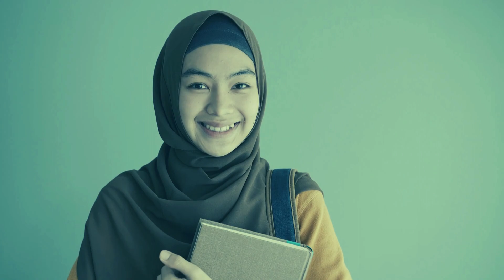A Letter to My Hijab: a moving poem on growing up wearing hijab in the West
Anika Wadood performs her highly insightful and deeply heartfelt poem ‘A Letter to my Hijab’, which reflects on her experience growing up wearing hijab in the countryside of England, where in school she was the only brown person, only Muslim and only hijabi.

Performed at the Islamic Poetry Night at the School of Oriental and African Studies, London on 26th May, 2023.